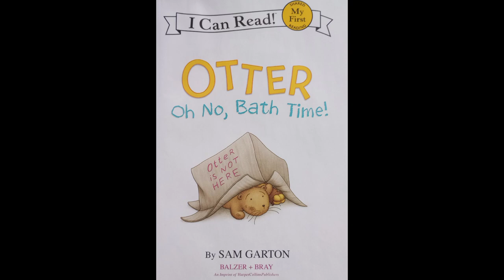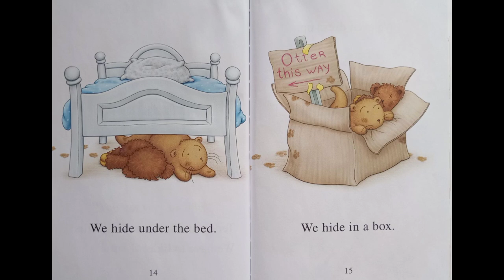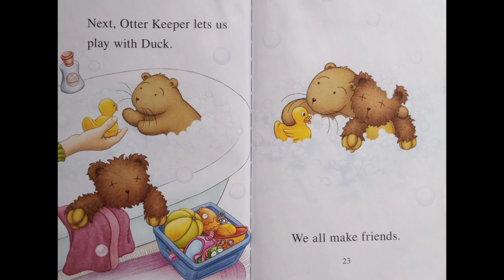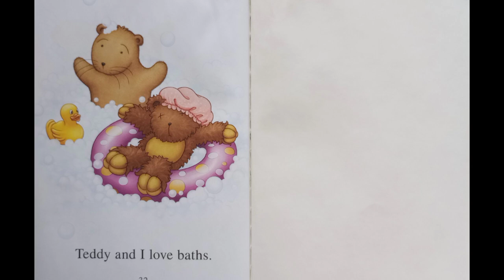Otter Oh No, Bath Time! (Read Aloud Storybook) Children's Books Read Aloud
Reading aloud to you Otter Oh no, bath time! Hope you enjoy this story!

Otter Oh No, Bath time!
Written and illustrated by Sam Garton